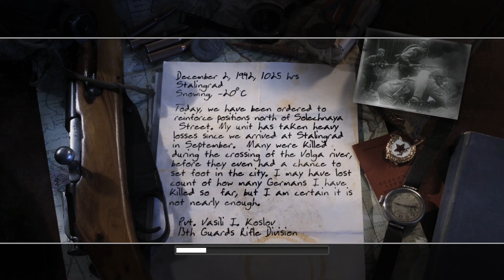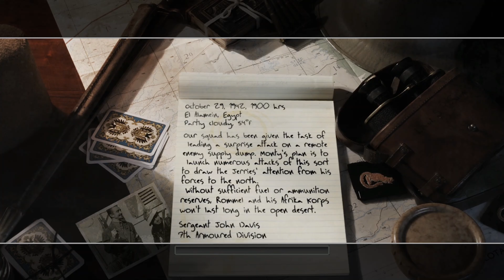Announcements | Part 7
Hope you guys did enjoy this video there are a couple things i would,like to say and one of them is that this video is my 140th video posted to YouTube (on this channel) which is pretty cool and i'm super close to hitting 2k views all time so can we get 2k views I know we can!

Please leave a like, hit the subscribe button, turn on post notifications to get notified of every time we upload a new video like this one, comment down below if you want the Charlie Adventure Series to keep going